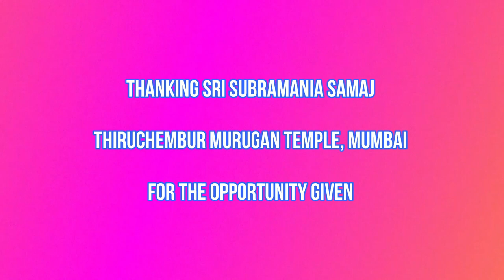SAXOPHONE PANDISELVI PERFORMING FOR GANESH CHATURTI 2021 @ CHEMBUR MURUGAN TEMPLE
CARNATIC PROGRAMME FOR  THIRUCHEMBUR MURUGAN TEMPLE GANESH CHATURTI 2021